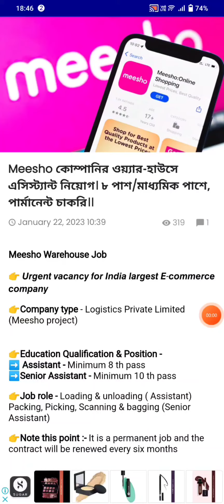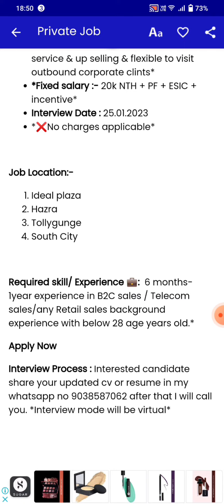Meesho & Vodafone Job 2023 Urgent Vacancy😱job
2. Vodafone Apply WP Number- 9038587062 send your CV or Biodata this number.